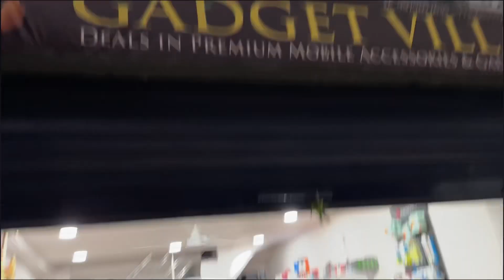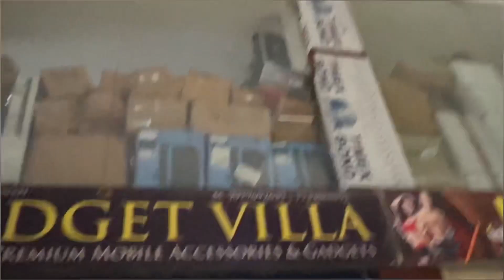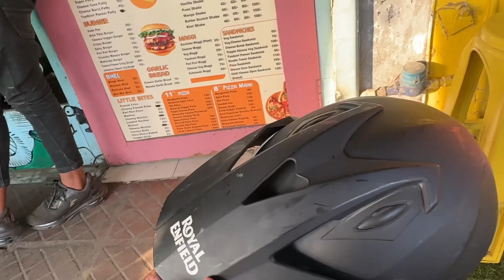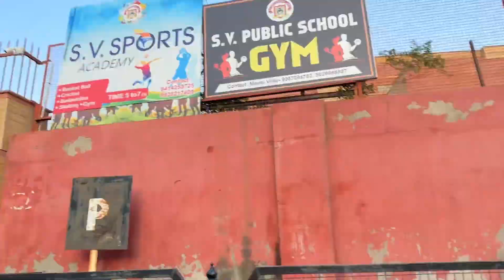Mini Royal Enfield classic 350 😍 || finally Purane school aagye